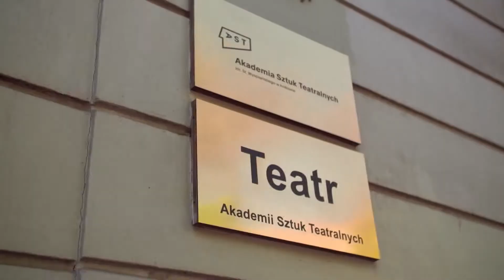Wolność w sztuce - dyskusja. 18. Dni Tischnerowskie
WOLNOŚĆ W SZTUCE

w dyskusji udział wzięli: Marta Tarabuła, ks. Andrzej Draguła, Dariusz Kosiński

prowadzenie: Anna Goc i Wojciech Bonowicz